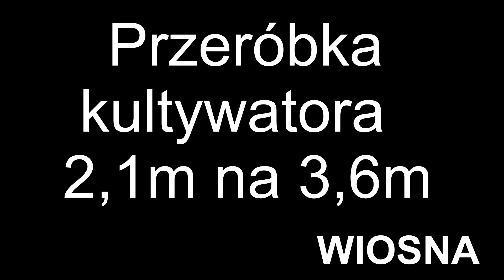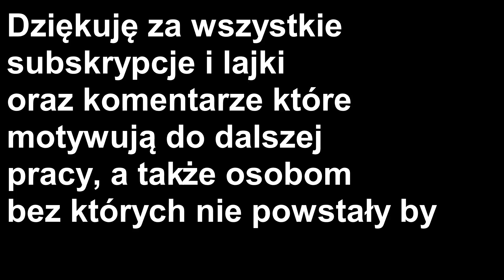Podsumowanie sezonu 2016 /Ursus/Fendt/MTZ/Renault/ i wiele innych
Zachecam do oglądania całego filmu :D